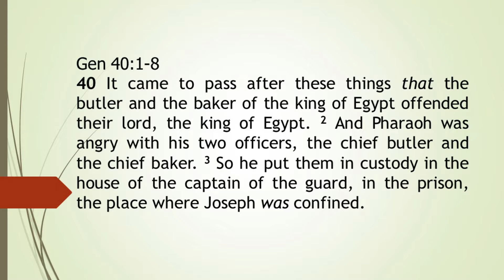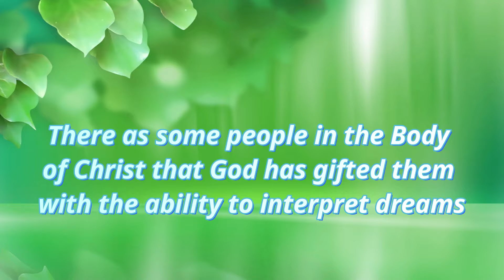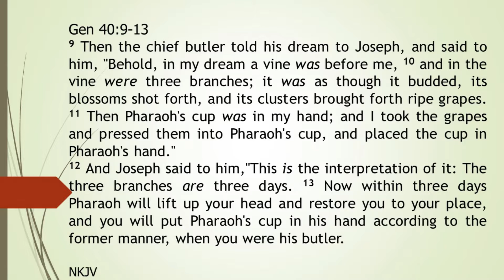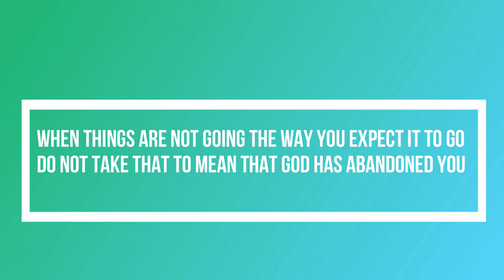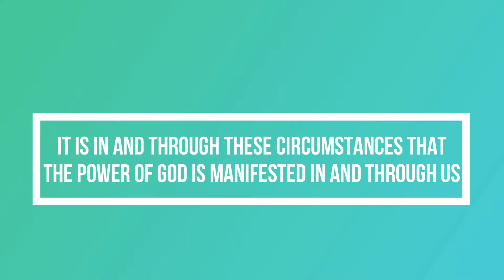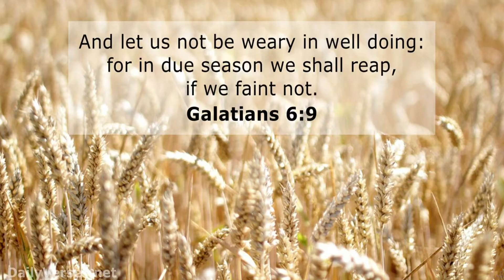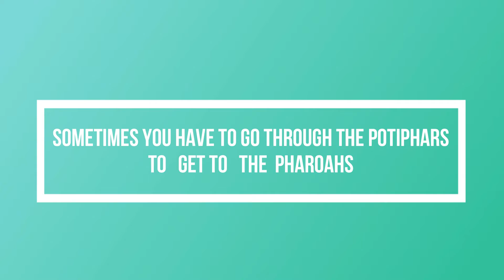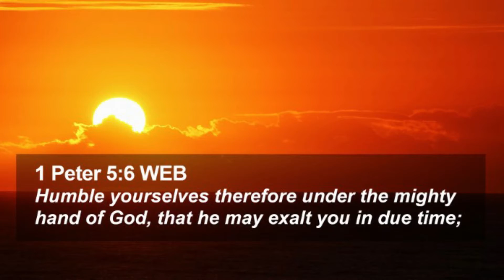Tues Night 24th Aug. 2021 - Going though the Processes - Pt 4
Pastor Ralph Ramlochan
Pastor continues to share on the dreams that Pharoah had and how God gave Joseph
the interpretation for the dream.  He made the point that not everyone can interpret
dreams. Not every Pastor can interpret dreams, unless God gives it to them.